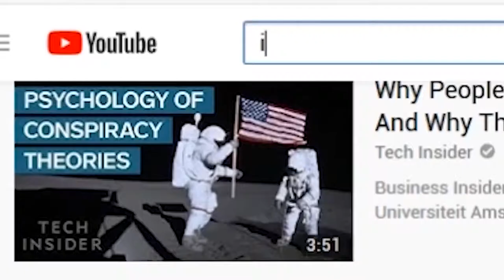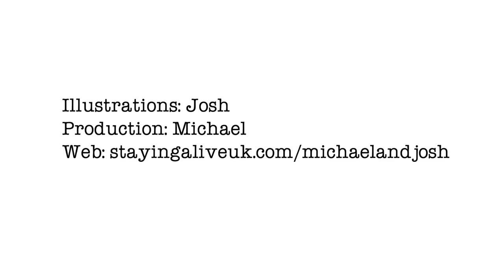Real Rocket Man - Mike Hughes Trailer - cartoon at end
Thanks to Toby Brusseau who directed and produced 'Rocketman', he very kindly added our animation at the end of the official trailer with the great punchy music he used in his documentary, so I can show it off!  Delighted to have been chosen for the ending of the documentary, which is a heart warming story about a man who's on a mission, literally a mission to outer space. Check it out and then go and watch the documentary. It's out on Amazon Prime, but other channels and networks soon, just check out their official website above.